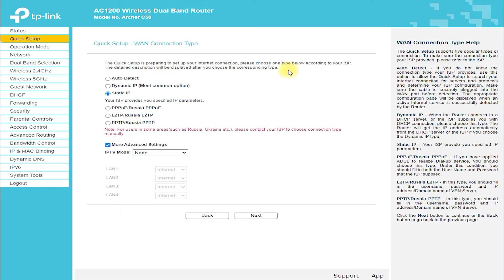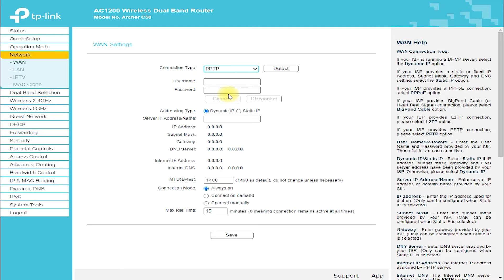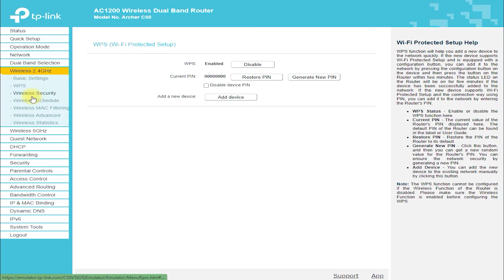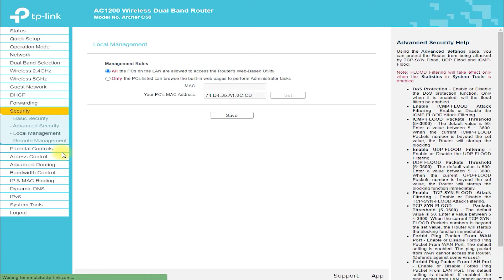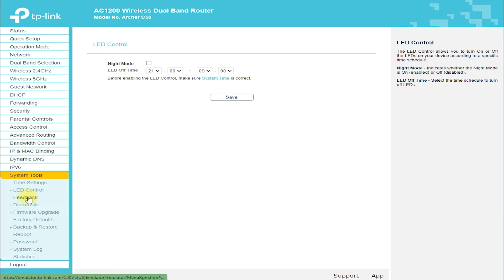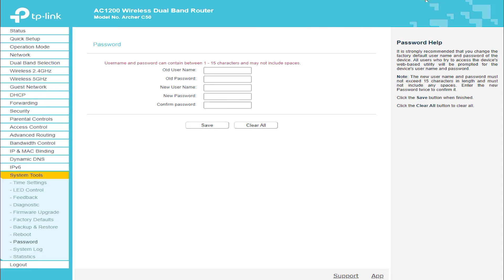Unleashing the Power of TP-Link Archer C50 Guide to Router Configuration and optimal performance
In this video, we'll be taking an in-depth look at the TP-Link Archer C50 router. We'll cover everything from unboxing to setting up and configuring the router for optimal performance. Whether you're looking to upgrade your home network or simply looking to understand the capabilities of the Archer C50, this video has got you covered. We'll also go over some of the most common use cases for this router, including gaming, streaming, and web browsing, and show you how to fine-tune the settings for each. So if you're ready to take your network to the next level, grab a cup of coffee and join us for a comprehensive guide to TP-Link Archer C50 router setup and configuration. archer c50 openwrt, archer c50 firmware, archer c50 price, archer c50 price in bd, archer c50 v6, archer c50 review,